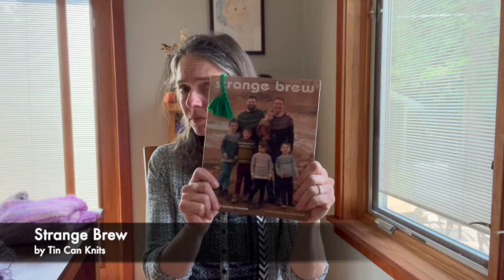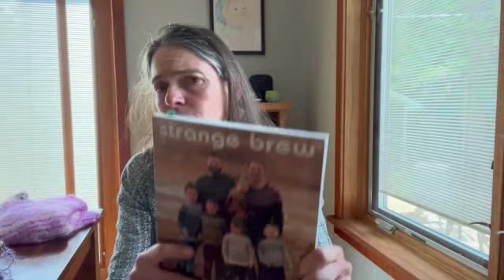Mad Knitting | Ep. 41 Hot Fuzz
0:00 Intro & opening chitchat
6:05 FOs
27:01 WIPs
42:15 A bit of sewing

Here are links to the yarny and non-yarny stuff I talk about.

Why do I include pronouns when I introduce myself?

⧫SOCIAL MEDIA⧫
Ravelry: madtownmama
Making_Co app: madtownmama

Imagined Landscapes on YouTube @imaginedlandscapes